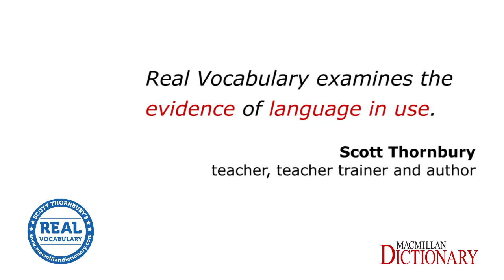Real Vocabulary: Is it OK to ask “can I get a coffee?”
Welcome to the Real Vocabulary series. In this video, Scott Thornbury talks about the word ‘get’ and how to order a coffee.